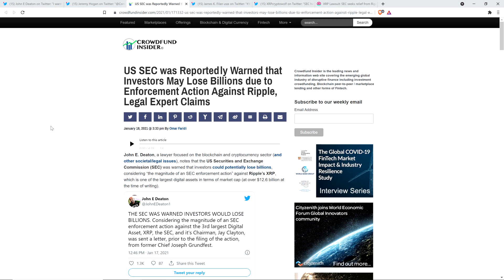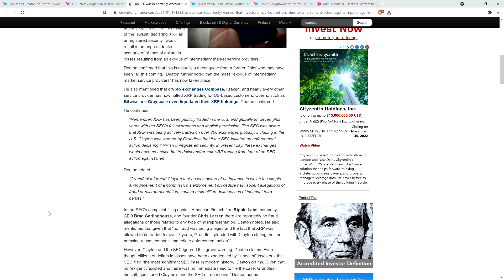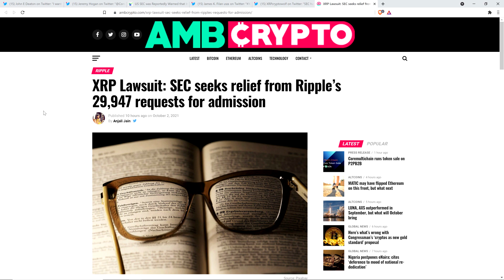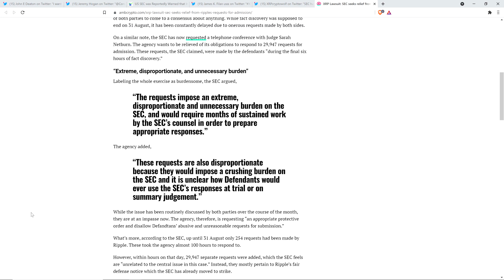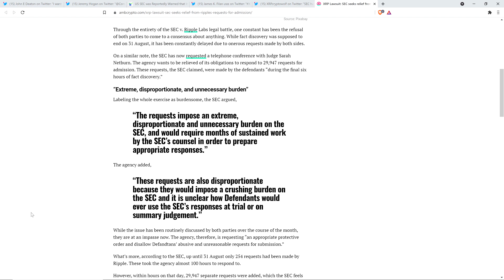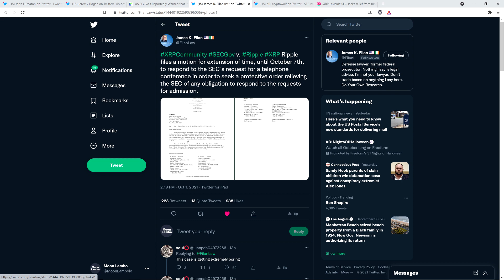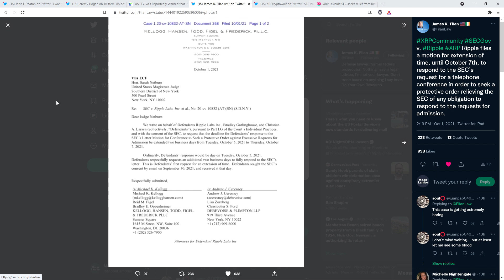XRP: Deaton SLAMS SEC LIVE ON NATIONAL TV | Ripple Asks For EXTENSION To Tear Apart SEC CRAZY CLAIMS